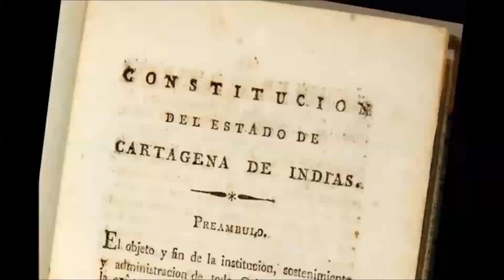💡¿Cómo Funciona La Ciencia Ficción? | -Serie Ocultamiento de la Verdad- | Conciencia Mágica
Hola, soy Dr. Mauricio Magos

Llevo más de 9 años guiando a Hombres y Mujeres en el Mundo por el sendero de la Transformación Personal, y enseñándoles a catapultar al Éxito sus Mejores Ideas y a Materializar sus Sueños y más altos Propósitos de Vida. Logrando objetivos trascendentales como Recuperar los Deseos de Vivir, formar su propia Pareja, encontrar una Verdadera Vocación, renunciar a las adicciones, crear su Propio Negocio Exitosamente o concluir los Proyectos que resultaban imposibles, como una Carrera universitaria. Y, ahora, es Tu Turno.

Después de capacitar a decenas de practicantes en mis programas avanzados ('one on one', 1 a 1) con base en Amplificación de Conciencia y Análisis Discursivo, he decidido revelar mi Programa y Estrategia, paso a paso. La misma que he usado para entrenar a profesionales -que tú ya conoces- en el Mundo del Desarrollo Humano y mediante la cual potencian sus Negocios e Incrementan sus ingresos, generando un impacto positivo en su universo.

La Táctica más Recurrente y Explotada por los Conspiradores es "disfrazar" la verdad con Ciencia Ficción; debido al extenso conocimiento del cerebro y sus mecanismos de operación, los Conspiradores y Manipuladores de la Verdad consiguen que más de Siete Mil Millones de seres humanos nieguen la verdad y construyan una barrera, un bloqueo, ante la información que se presenta. ¿Cómo Funciona este Método? Muy Sencillo: por el descrédito.
La Literatura, el Cine y la TV, las más poderosas herramientas para la manipulación... Esto lo ilustramos mediante el ejemplo del "Capitán América 2".